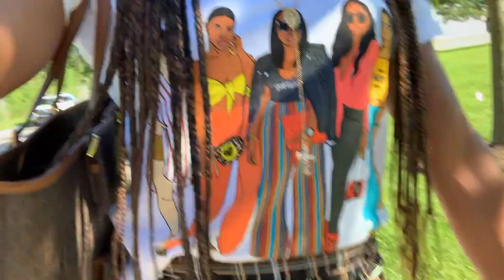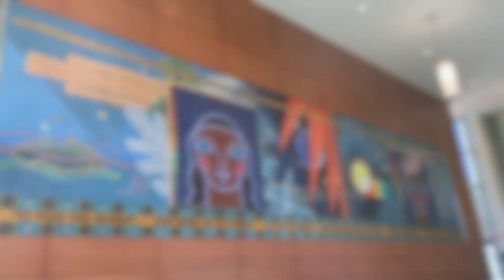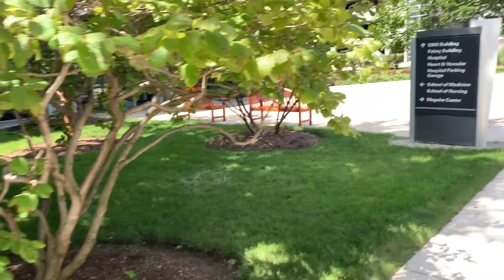MSN NURSE PRACTITIONER ORIENTATION!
Come with me on my first official day beginning my journey towards becoming an MSN-Acute Care NP!

Unfortunately I wasn't able to record during the actual orientation due to copyrights of the power point presentations. However, if you have any questions specifically about what went on during the presentations let me know down in the comments and I'll make sure to answer!